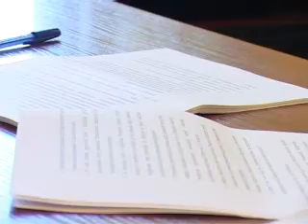Tydzień dla ofiar przestępstw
Rozpoczyna się ogólnopolska akcja „Tydzień Ofiar Przestępstw". Prokuratorzy, policjanci i sędziowie z całego kraju będą udzielać porad prawnych osobom pokrzywdzonym. Także Słupszczanie będą mogli uzyskać pomoc.